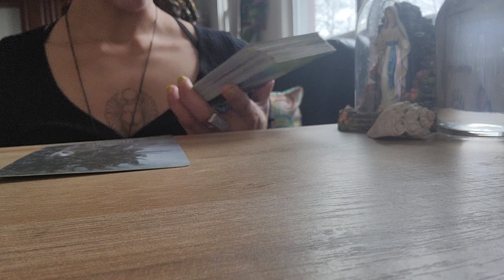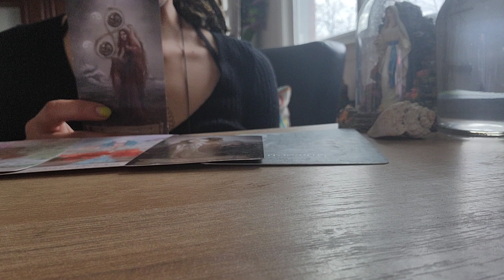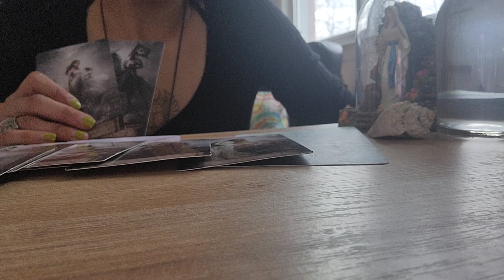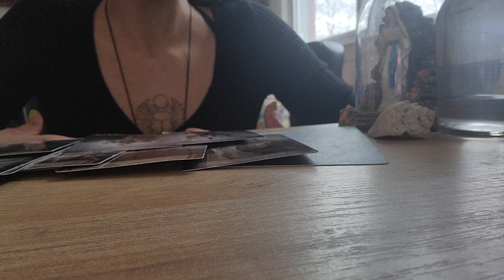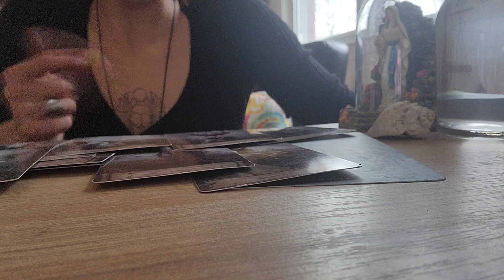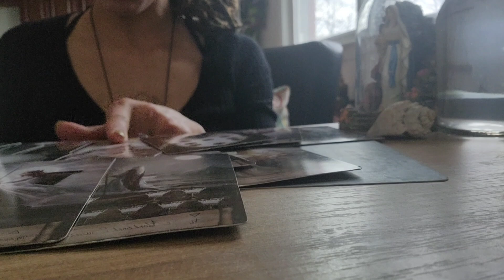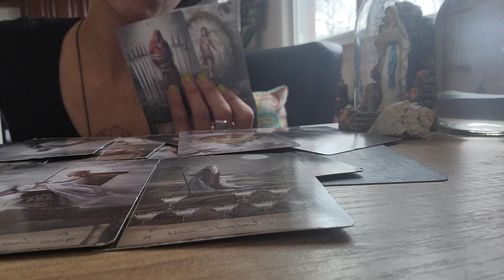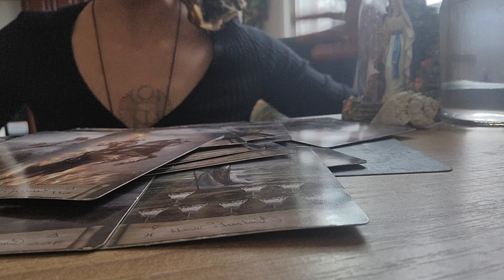PISCES ♓️ MASTER MANIPULATOR GETS A LESSON FROM THE LEAST EXPECTED ONE-- STANDING YOUR GROUND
For All Personal Readings, 1:1 Sessions, Sacred Spaces & More ⬇️

🌻 Linktr.ee/ReturningHome
🌻letsgohome.energy

💫 1on1 Session: $99.99/$144 (30 min/1 Hour)
💫 1on1 Mentorship (6 weeks - 6 Months)